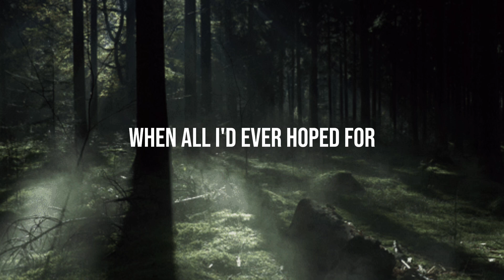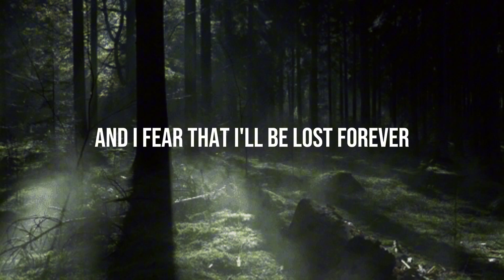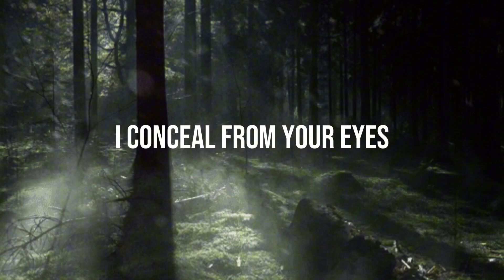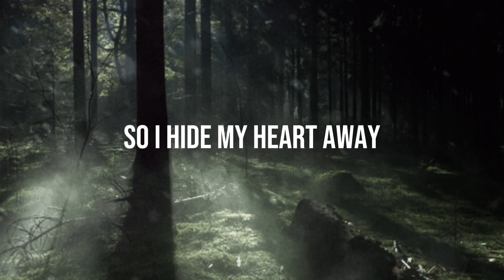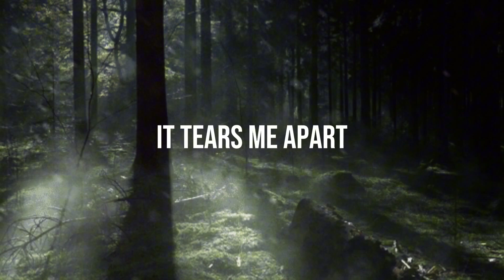Burn the Rez - End Of Sorrow (Unofficial Lyric Video)